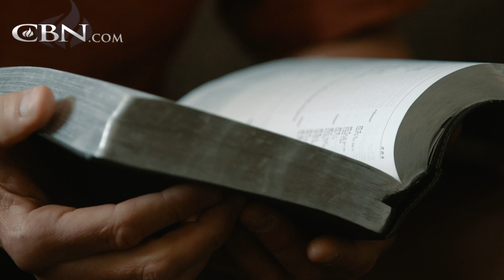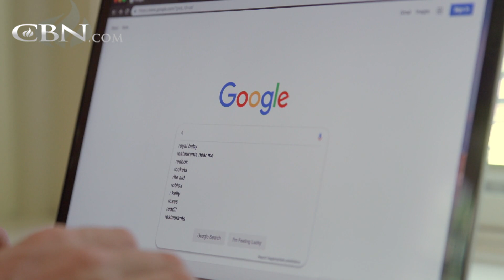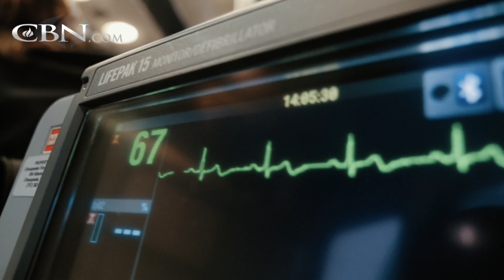"The Race that Lies Before Us": Ultra Distance Cyclist Connects to God Through His Calling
For Chris Pyles, bicycling over 100 miles in a day is more than a passion—it’s a calling.